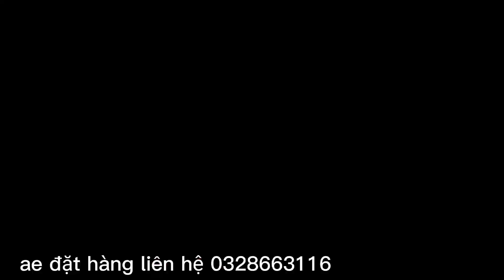Đi rừng thăm bẫy trúng lớn toàn hàng ngon | Thợ Săn Bắc Giang